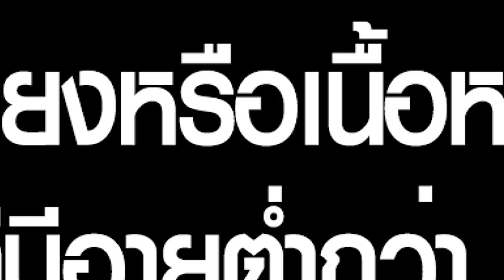สล็อตเว็บตรง สล็อตออนไลน์ เว็บตรงใหม่ ไม่ผ่านเอเย่นต์ ฝากถอน วอเลท ระบบออโต้ไม่มีขั้นต่ำ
สล็อตเว็บตรง สล็ออนนไลน์ เว็บตรงใหม่ ไม่ผ่านเอเย่นต์ ฝากถอน วอเลท ระบบออโต้ไม่มีขั้นต่ำ 💎
เว็บตรงใหม่ ระบบออโต้ เกมสล็อตออนไลน์ เกมแตกง่าย 💎
เกมแตกง่าย เว็บตรง สล็อตออนไลน์  สล็อตแตก เว็บตรง 2022 ล่าสุด